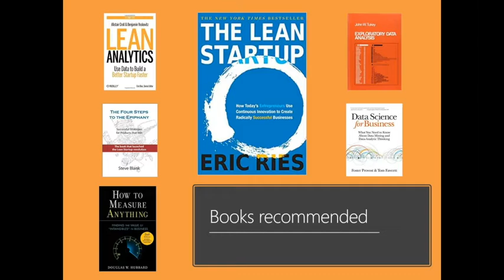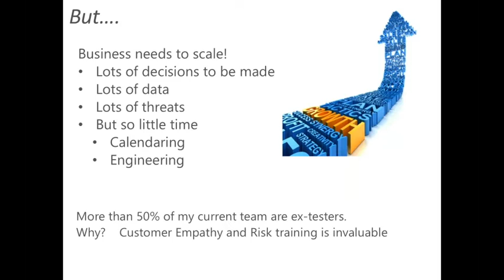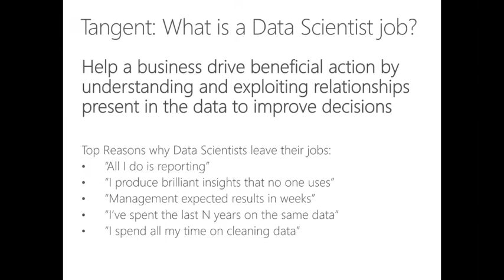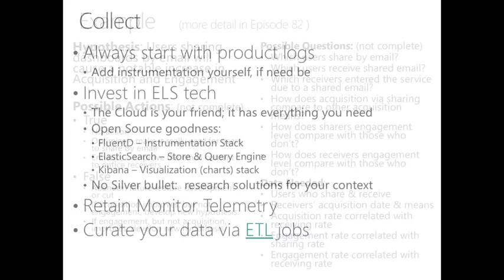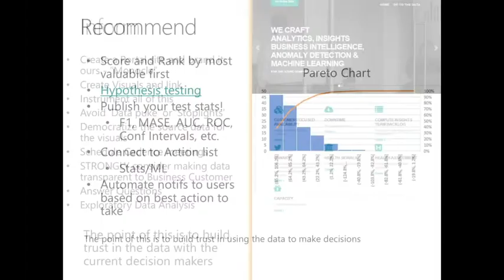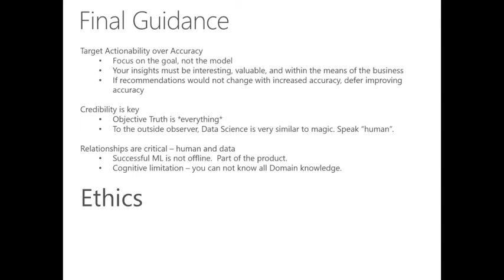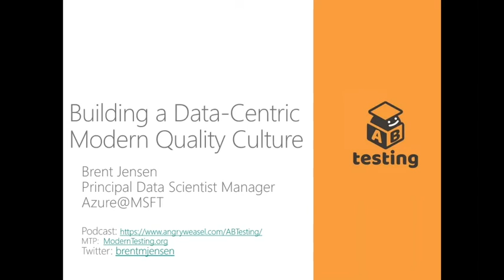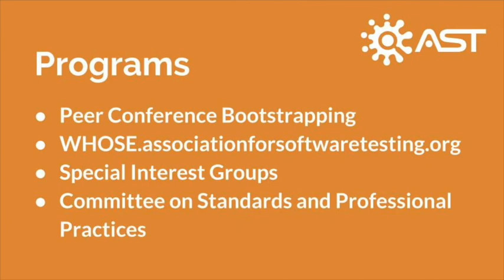Building a Data Centric Modern Quality Culture - Brent Jensen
In Modern Times software development has changed a great deal and with it has come new problems and solutions for those directly involved. One major change is the availability of data on all sorts of aspects of the software and the business. A former Test Manager, now Data Scientist at Microsoft, Brent will discuss how people in Test roles can leverage their passion for the Customer and begin their journey towards using this data to drive up Quality while reducing Time.